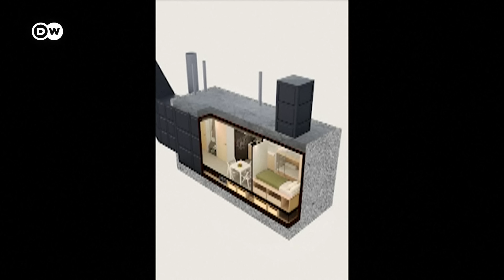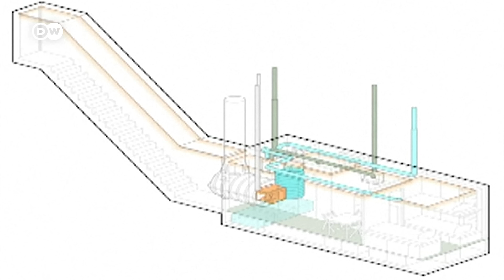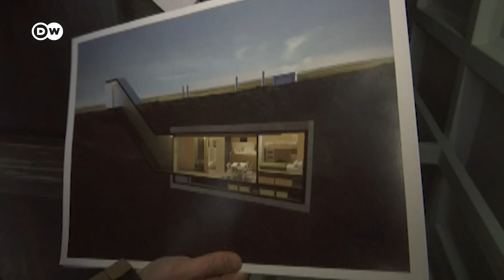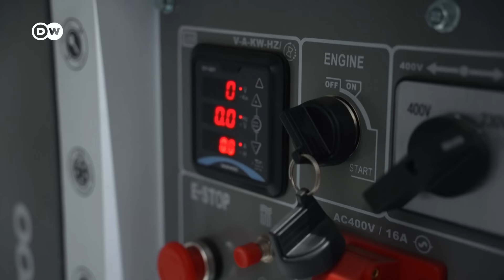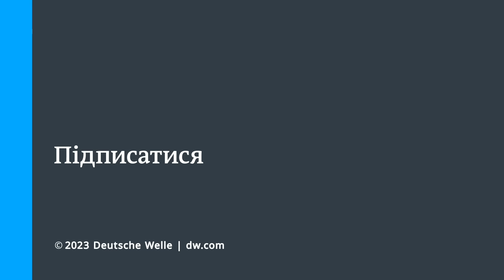Приватні бункери: made in Ukraine - дешевші, польські - кращі? | DW Ukrainian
Відколи Росія вторглася в Україну, бункерний бізнес у всьому світі процвітає. Мінібункери доступні вже від 40 000 євро. Ціни на розкішні версії сягають 1,9 млн євро. Як виглядають такі помешкання? І де їх виготовляють?